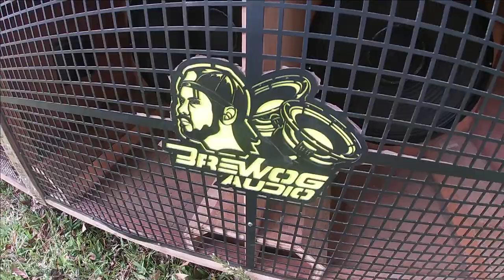BREWOK DI NGANTANG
Hallo dulur,

kita mulai mendokumentasikan channel ini berdasarkan hobby kami, dan berharap untuk lebih baik lagi untuk channel ini kedepannya, karena kita tidak mau mengecewakan penonton di channel kita ini. Di channel kita ini kalian para penonton sekalian bisa menemukan tempat tempat wisata menarik, mulai dari tempat wisata alam, olahraga gowes, fun dan keseruan lainnya. Disamping itu kita juga mau berbagi pengalaman dengan kalian lewat channel ini.